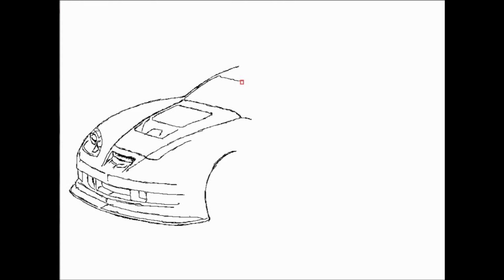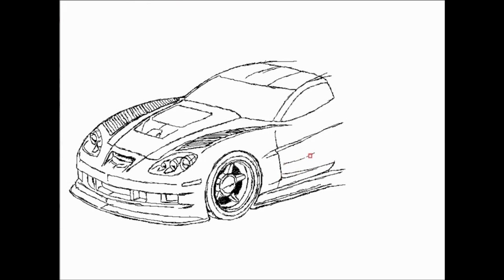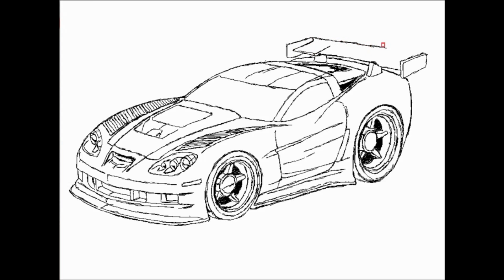How To Draw A Car #18 : fun2draw